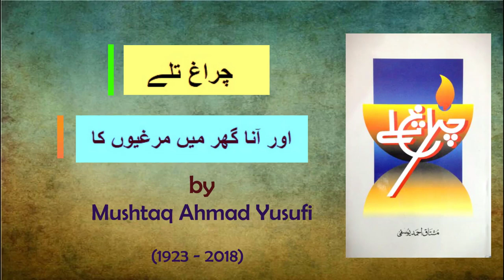Muhammad Usman Reads Aur Aana Ghar Mein Murghiyoon Ka | Mushtaq Ahmad Yusufi | Charagh Talay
Mushtaq Ahmad Yusufi was a Pakistani satire and humour writer. Yousufi also served as the head of several national and international governmental and financial institutions. He received the Sitara-i-Imtiaz Award in 1999 and the Hilal-i-Imtiaz Award in 2002, the highest literary honor given by the Government of Pakistan.

His Urdu novel Aab-e-Gum was translated in English as 'Mirages of the Mind' by Matt Reeck and Aftab Ahmad. Other famous Urdu books of him are Chiragh Talay (چراغ تلے), Khakam Badahan (خاکم بدہن), Zarguzasht (زرگزشت), Sham e Shair Yaran (شام شعر یاراں).

On 20 June 2018, after a protracted illness he died in Karachi aged 94. [Wiki]